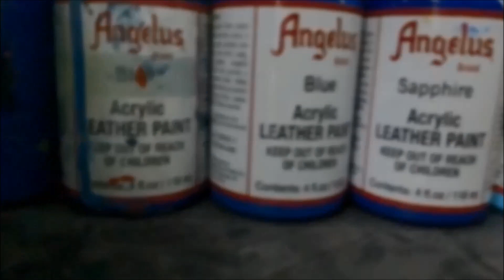Xxxtentacion/17 album cover custom Air Force ones